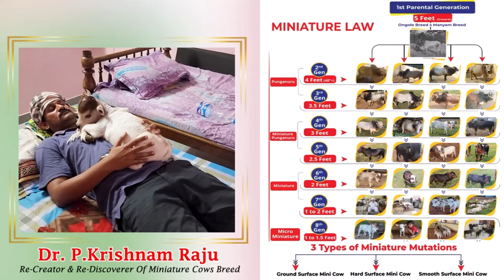Purchasing Micro & Miniature cows ? You Must watch this ! Andhra Pradesh | India